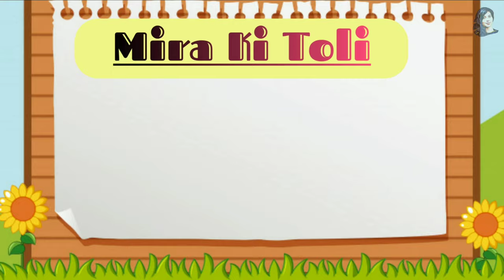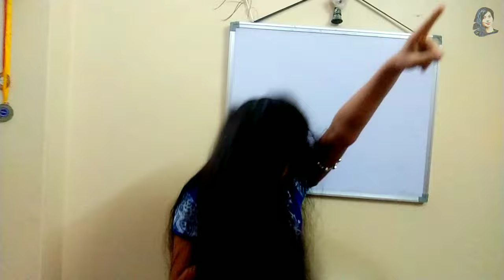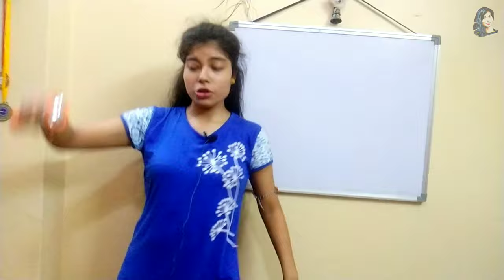RIP MUSIC ( RIP DESPACITO )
rip music - rip despacito || || ft.sayani ghosh

music is an art, we enjoy it all but its tough to perform.. though we know that we cant do this but still there is a hope and we all try .. its like the same Anna never stop trying though she knows that she isnt good.. so keep trying .. dont give up until you reach your satisfied level.. lobe you all..

you can buy this products from amazon.--
Photron STEDY 350 Tripod with Mobile Holder for Smart Phone, Compact Camera, Mobile Phone | Maximum Operating Height: 1050mm | Weight Load Capacity: 2kg | 4-Tube Section, Case Included [NOT for DSLR]

SYL PLUS 26cm Big LED Ring Light with Tripod Stand for Photo and Video with 71inches Stand Compatible with All Camera and Smartphones for Tiktok YouTube - 71inch Tripod

Navlik Women's Crepe Kurta (FT-123DEF, Multicolor, Medium)

original creation of sayani ghosh.